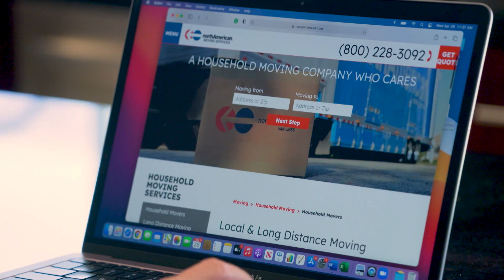Why It Pays to Hire Professional Household Movers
Two great moving companies that’ll get you where you need to go.

Since 1933, North American Van Lines has been a leader in the full-service moving industry. Their global network of moving professionals can move you anywhere you call home – down the street, coast to coast, or country to country. Recognizing that every move and customer is unique, their professional moving teams work with you to design a moving solution that fits your specific needs and handles every aspect of the moving process.

Allied Van Lines has the largest mover network in the world, combined with over 90 years of experience. Whether you are relocating locally, long distance, or international, their global network ensures that no matter where you're going, they can get you home. They've made more than 750,000 moves in the U.S. over the past 15 years. Allied has been recognized as “America’s Most Recommended Moving Company” by Women’s Choice Award® and as “America’s Best Customer Service Providers” by Newsweek®.

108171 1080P